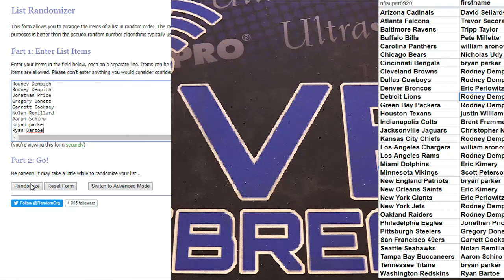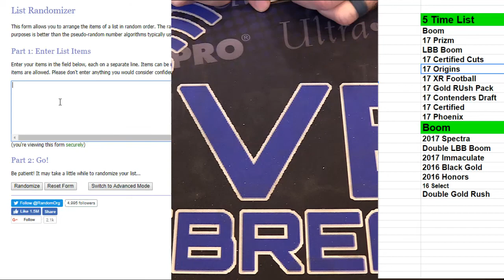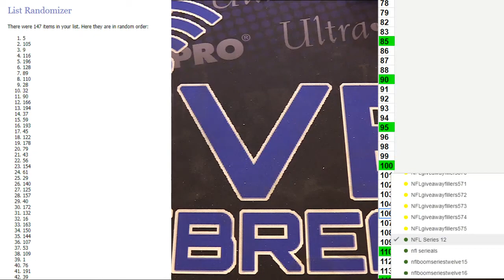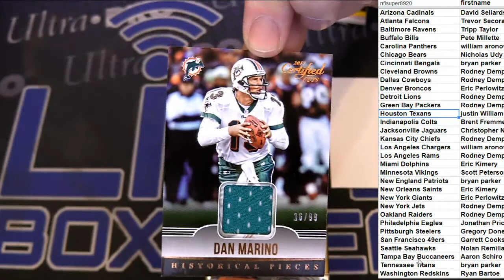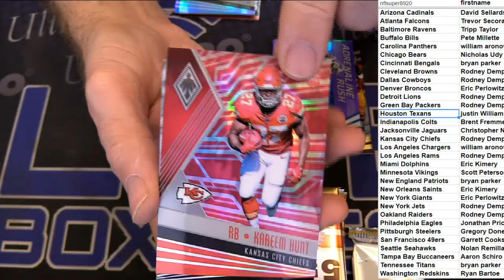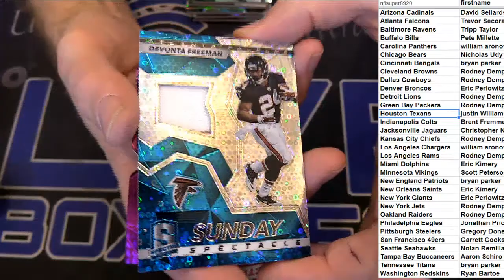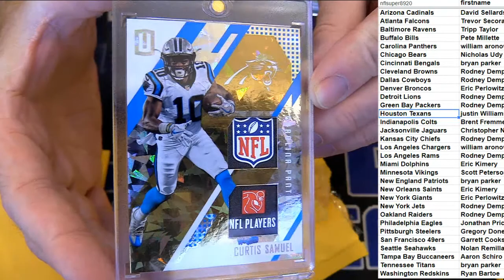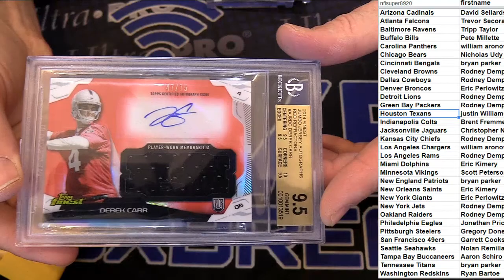NFL 10 Box Mixer #85 LBB